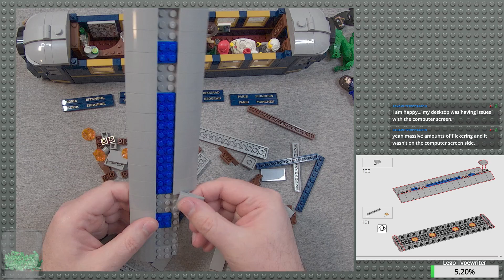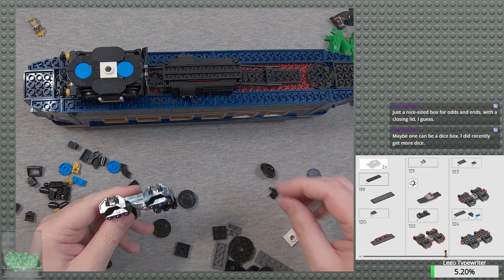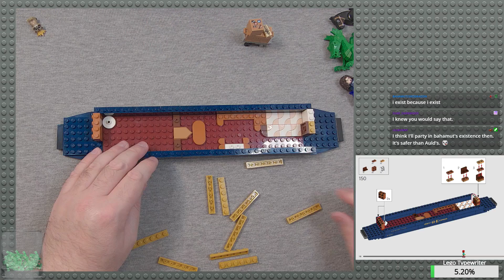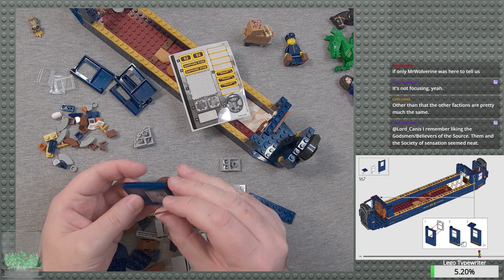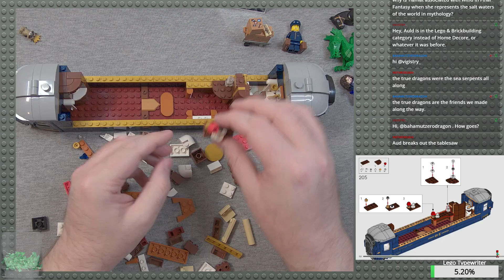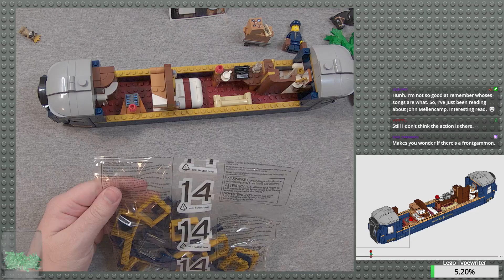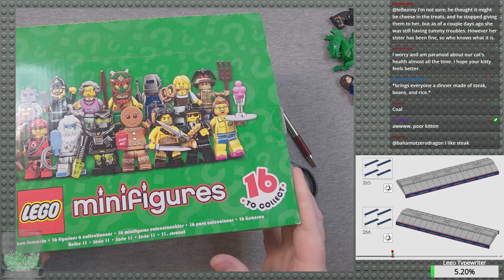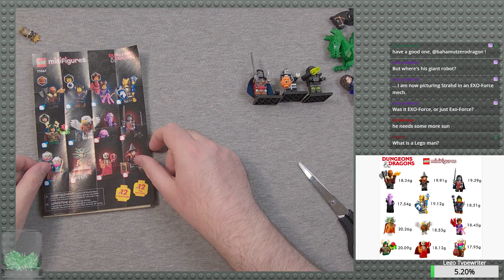Lego Ideas Orient Express (21344) — Building Session 2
Welcome to another session of my Lego Building streams! In this session, I opened a trio of Minifigure blind bags (Series 11, Series 14, and the Dungeons & Dragons Series) and built the Ideas set Orient Express (21344).

Feedback and comments are greatly appreciated!